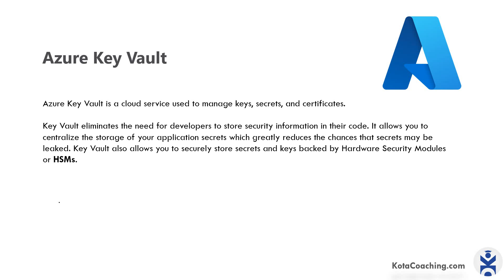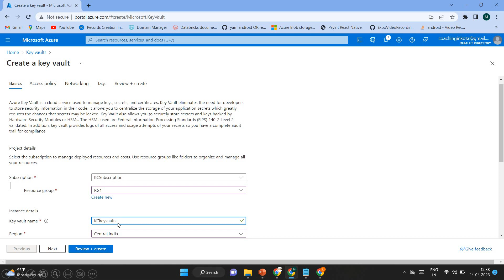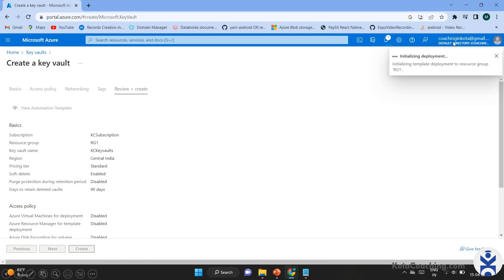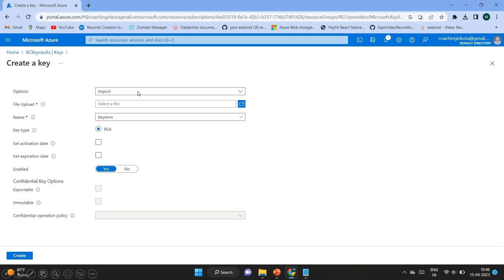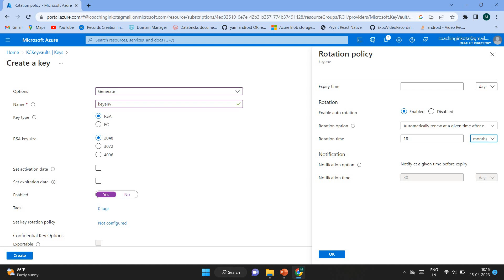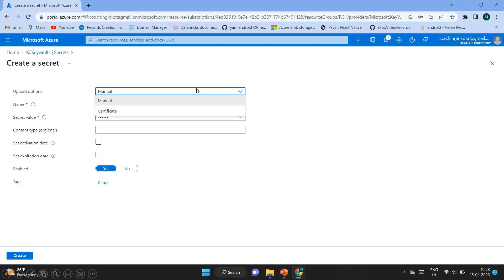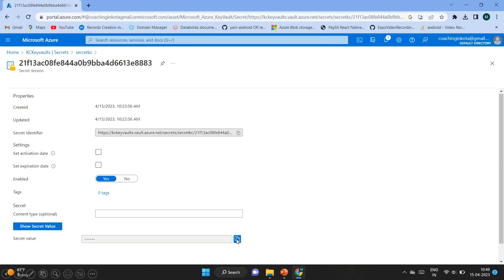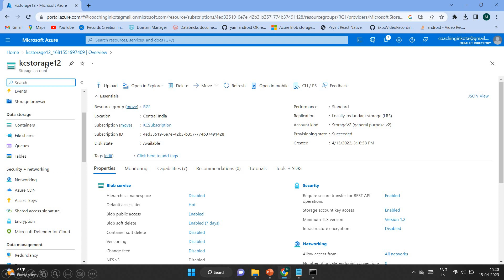Azure Key vaults Lab | (AZ-900) Part - 12 in Hindi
Azure key vault step by step
Azure Key Vault is a cloud service used to manage keys, secrets, and certificates.

Key Vault eliminates the need for developers to store security information in their code. It allows you to centralize the storage of your application secrets which greatly reduces the chances that secrets may be leaked. Key Vault also allows you to securely store secrets and keys backed by Hardware Security Modules or HSMs.

Timestamps

00:00 Azure Key vault use case
01:11 Azure Key vault and Hardware Security Modules (HSMs)
02:40 Create Azure Key vault service
04:51 Crate Azure Key vault keys
07:18 Secrets
08:59 Certificates
09:45 Azure Storage account keys

Azure fundamentals (AZ-900) in Hindi